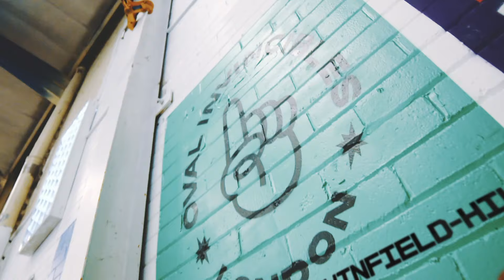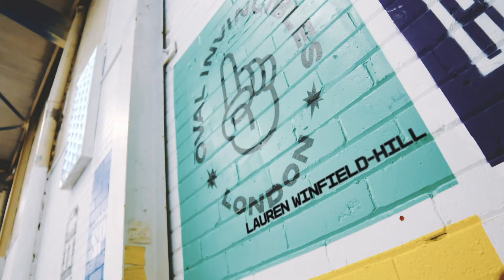Lauren Winfield-Hill vs Aatif Nawaz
Oval Invincibles captain Lauren Winfield-Hill talks to Aatif Nawaz over a game of Jenga ahead of the 2024 Women's Hundred competition in England. Originally broadcast on Sky Sports in the UK